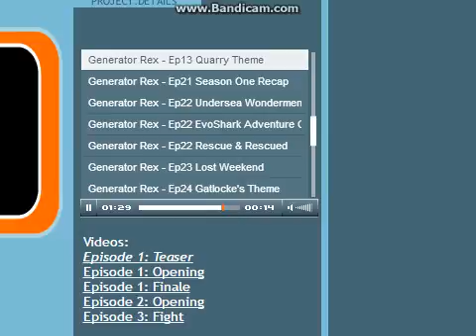Generator rex theme Quarry